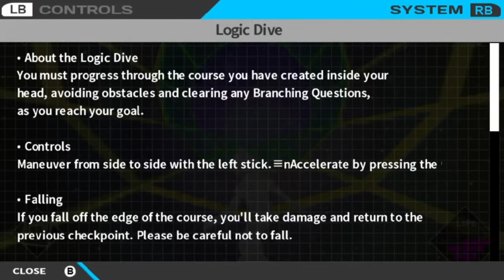Let's Play! - Danganronpa 2 (Blind) Episode 37: The Killer Was Hiding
It turns out that the killer was trying to pin the murder on Hiyoko. That is all!

Danganronpa 2: Goodbye Despair is a visual novel adventure game developed by Spike Chunsoft. It is the second game in the Danganronpa series that follows up with the events of Danganronpa: Trigger Happy Havoc. This game was originally released in Japan for the Playstation Portable in July 2012. The game was later released for the PC on April 2016.